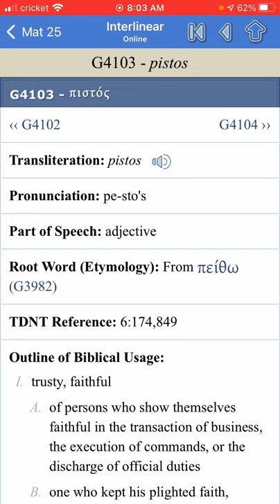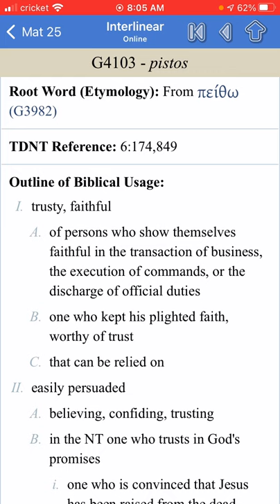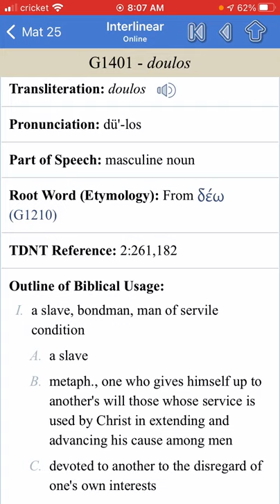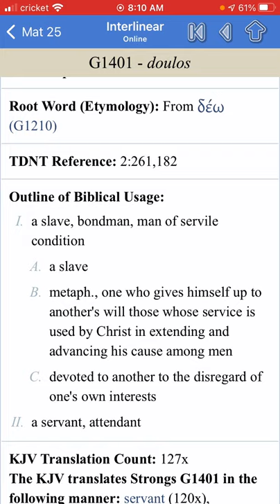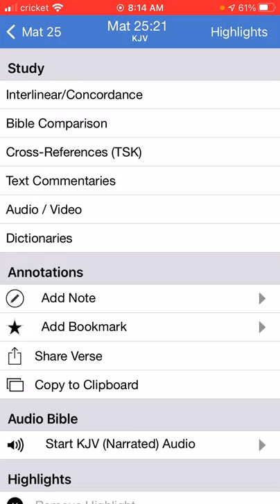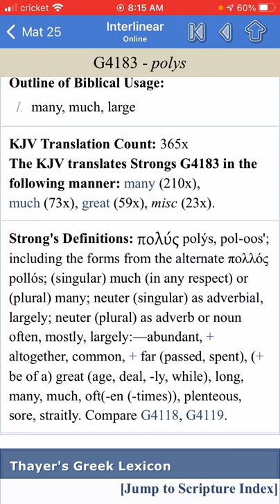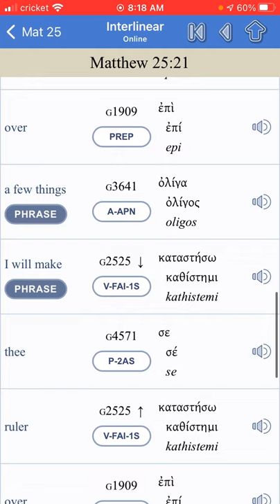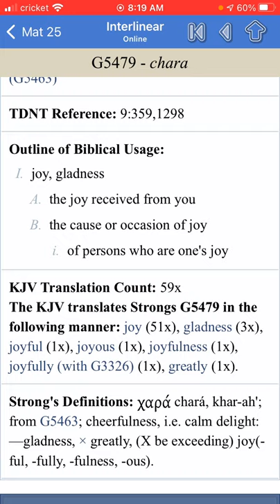Matt 25:21 ... well done thou good and faithful servant !! 🔥